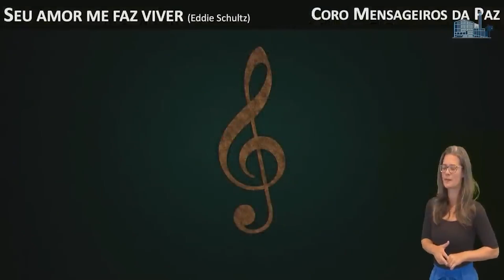“Seu Amor Me Faz Viver” - Coro Mensageiros da Paz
“Seu Amor Me Faz Viver”
Eddie Schultz
Coro Mensageiros da Paz
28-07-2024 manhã